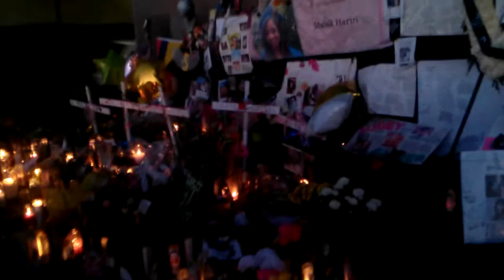RIP to those 5 that died in that Burbank Accident!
RIP to my cousin Sugey Cuevas